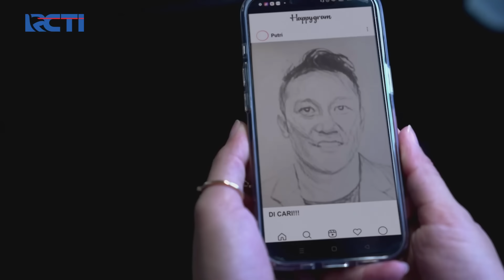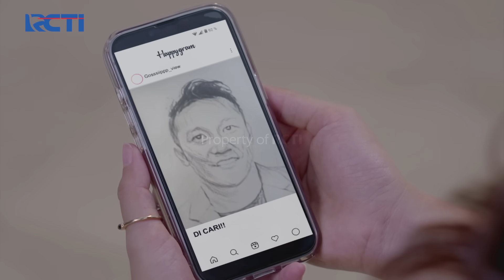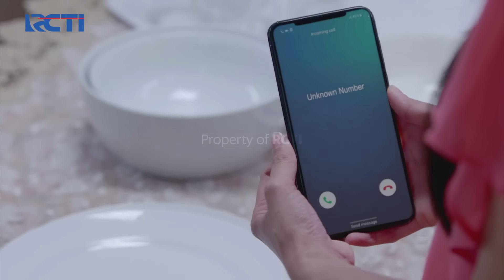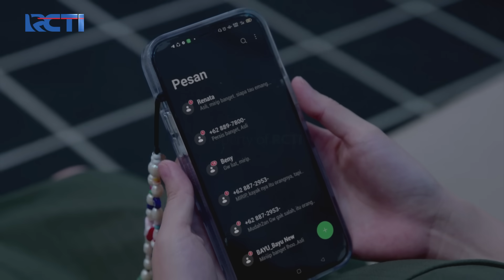MULAI JUJUR! Sikap Ridho Berkata Kalau Ridho Sebenarnya Cinta? | MAHLIGAI UNTUK CINTA | Eps 62 (2/4)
Perhatian dan sikap Ridho selama ini membuat Putri nyaman dan menebak nebak perasaan Ridho kepada Putri, apakah Ridho sebenarnya memang mencintai Putri??
Bagaimanakah kelanjutan kisahnya?